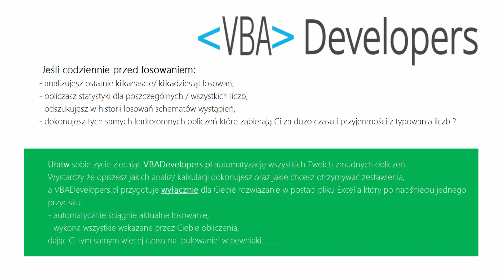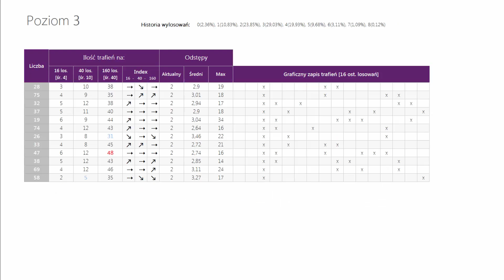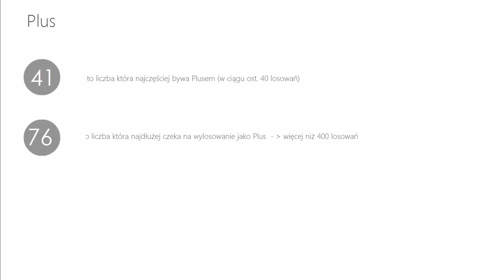Multi Multi statystyka oraz PiRAMiDKA na DZISIAJ, 11 stycznia(21:40) - ŚRODA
Analiza losowań oraz typowanie liczb na dzisiejsze losowanie o godzinie 21:40.
Analizy na podstawie losowań TYLKO z godziny 21:40

PiRAMiDKA - najprostszy system typowania liczb Multi Multi